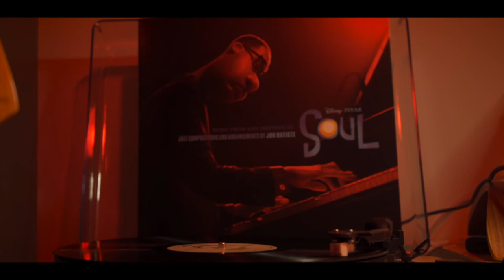Jon Batiste - It's All Right (VINYL HQ From Pixar "Soul" )